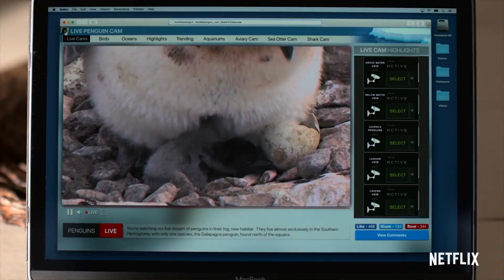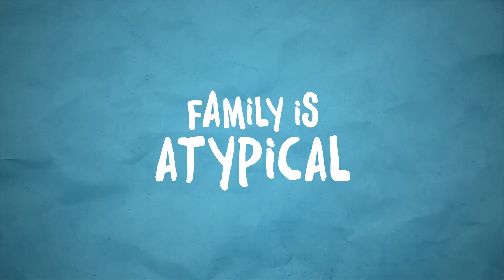ATYPICAL Season 2 Official Trailer (2018) Netflix Series HD